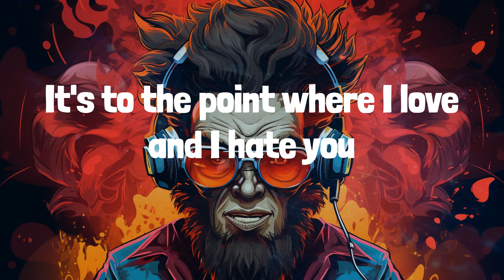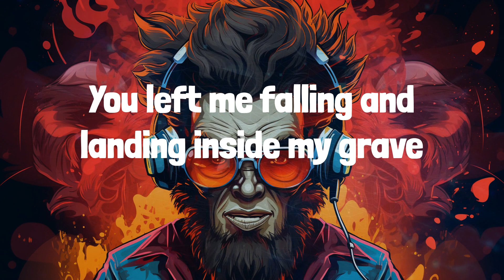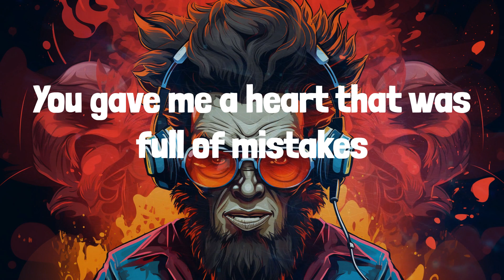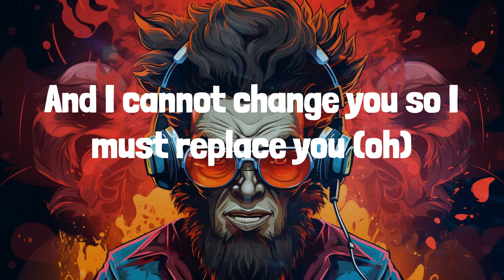Juice Wrld - Lucid Dreams (Lyrics)